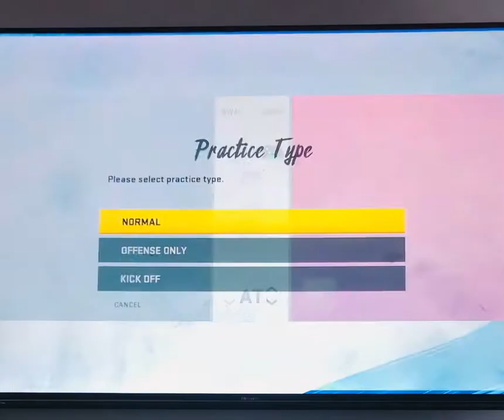Madden NFL 20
Join Misbehaviour as he sets up and plays Madden NFL 20. Learn some tricks, new skills and have some fun!